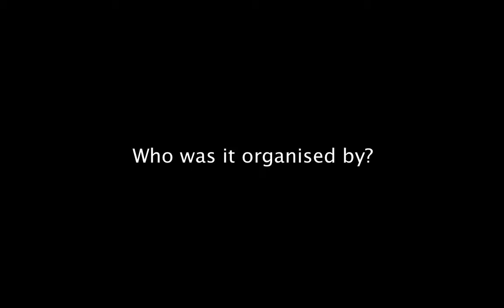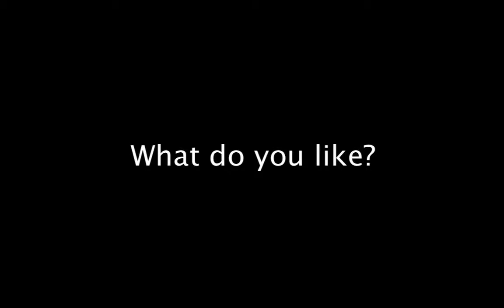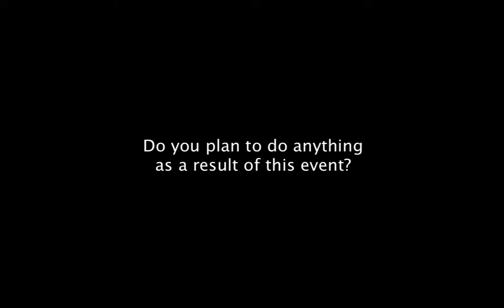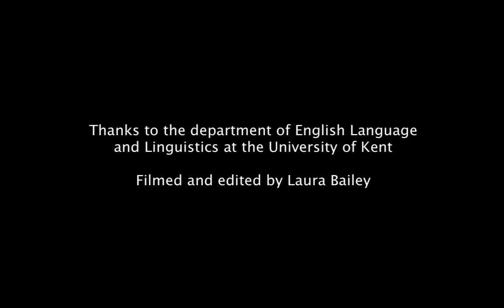The Genius of Language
15-20 November 2014
University of Kent, Canterbury